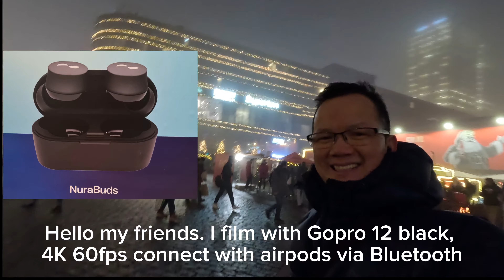4K VIDEO - Gopro12 Black Dưới Góc Quay Thiếu Sáng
GOPRO 12 CÓ NHỮNG CHỨC NĂNG GÌ MỚI?
- Video + Ảnh HDR (Dải động cao) cho ra hình ảnh sống động hơn
- Pin enduro của Gopro 12 thời lượng quay dài gấp 2 lần ở 5,3K 60fps, 1,5 giờ ở 5,3K 30 fps và hơn 2,5 giờ ở 1080p 30fps
- Gopro 12 quay phim với độ phân giải video 5.3K 60fps, 4K 120fps và 2.7K 240fps
- Hoạt động độc quyền với Max Lens Mod 2.0 để có trường nhìn 177°  ở 4K60
- Gopro 12 quay video  chống rung HyperSmooth 6.0 với chức năng khóa đường chân trời 360°
- Hỗ trợ âm thanh Bluetooth mới hoạt động với AirPods + tai nghe khác dưới dạng mic không dây
- Cảm biến hình ảnh lớn chụp trường nhìn cực rộng 156° trong 8:7
- Chụp Ảnh 27 megapixel với ảnh tĩnh 24,7 megapixel với video
- Không thấm nước đến 10m khoảng 15-20 phút dưới nước